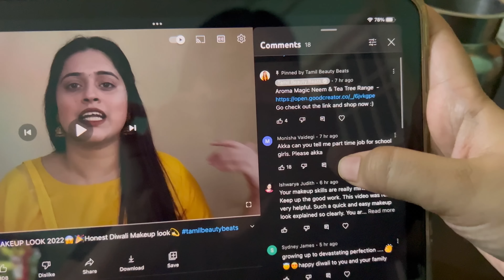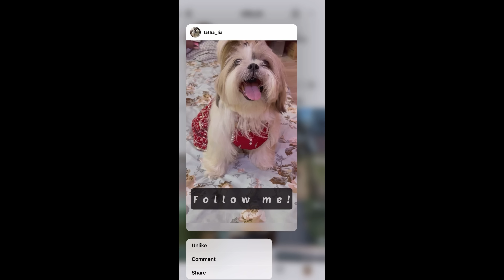🔥DIWALI VLOG - DAY IN MY LIFE😍 2 DIWALI’s AT SAME TIME😱MY 4th TATTOO 💦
Lia Instagram handle😍

Plum’s 1% encapsulated Salicylic Acid Foaming Face wash is the REAL DEAL! It has helped me deep clean my skin and reduce my acne and breakouts like no other! Here’s how!!
This powerful foaming face wash is filled with the goodness of 1% encapsulated Salicylic acid, 0.2% Glycolic acid and 5 Fruit AHAs that penetrates deep into the skin to help fight acne & breakouts and gives clearer and smoother skin throughout the day!
A healthy diet and an active lifestyle alongside my favorite Salicylic Acid face wash has helped me fight my acne and become the ultimate BreakoutBuster . This facewash is suitable for all skin types, is sulphate-free , paraben-free & 100% Vegan!